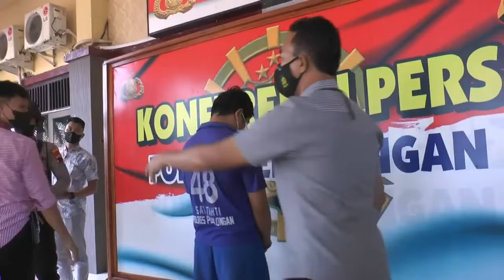SEORANG GURU SD DI PEKALONGAN ,TEGA CABULI SISWINYA